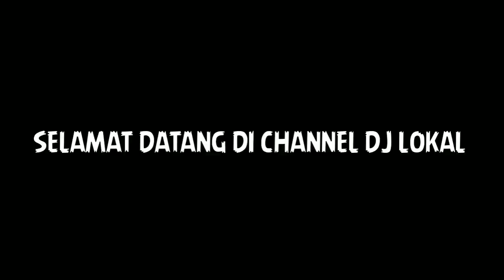DJ TIKTOK HOM TEREBEM ! TUM HI HO ! [DJ LOKAL] REMIX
DJ INDONESIA✅

MENGHADIRKAN MUSIC YANG BENUANSA TIKTOK,EDITOR BERKELAS,KUOTES DAN MASIH BANYAK LAGII!

Nantikan Lagu Selanjutnya Ya!

GRC'REVOLUTION!